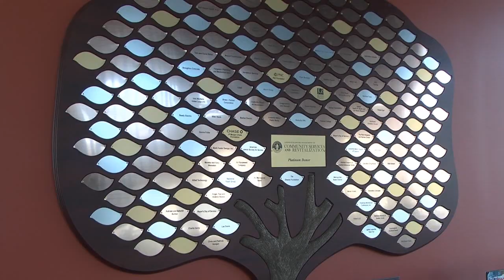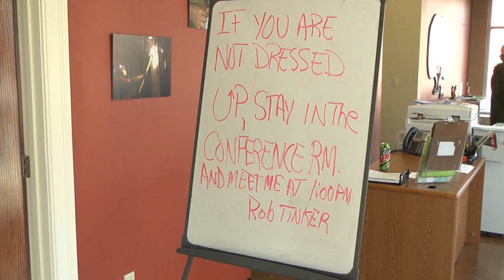Marcus McCormick YouthBuild Documentary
Documentary on Marcus McCormick of Youthbuild Louisville.

Awards:
1st Place, Documentary - Kentucky High School Journalism Association Contest.
3rd Place. Videography - Kentucky High School Journalism Association Contest.

Michael Corrigan, Trinity High School